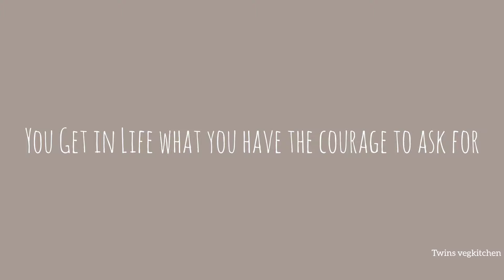😭Amma nu Ipo varaikum kupudala ♥️ Periamma's Pure love || My Evening Routine || Bread Halwa recipe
Buying Links :

1.  Duchess Women's Cotton Printed & Embroided Long Length Night Suit Set

2.  XOYA Printed Knee Length Night Dresses for Women/Cotton Nighty - Black & Grey 2 Pc Combo - L

3.  Fflirtygo Combo Women Graphic Print Cotton Nightwear for Women in Blue & Black Color, X-Large (Pack of 2)

4.  TIGYWIGY Women's Cotton Printed Knee Length Maternity/Feeding/Nursing Nighty (X-Large, Wine3)

5.  COTTON BREEZE Women's Rayon Long Skirt (FP362) Multicolour

6.  ANNI DESIGNER Women's Cotton Blend Straight Printed Kurta with Pant & Dupatta (Kayke Yellow-NW_L_Yellow_Large)

7.  COTTON BREEZE Women Maxi Skirt (FP360_Gold_Free Size)

Get ready for  huge discounts! Amazon Mega Fashion Days starts from tomorrow. Save up to 70% on top brands